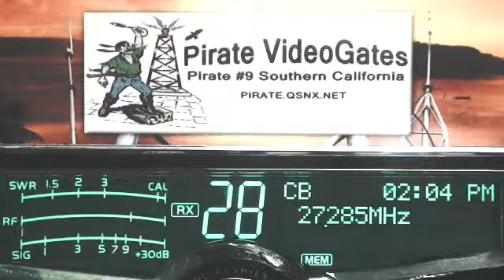207 TN, Pirate#9 CA, Lakeside 007 AL+, WaterBoy NC, 425 LA+, 27 TN